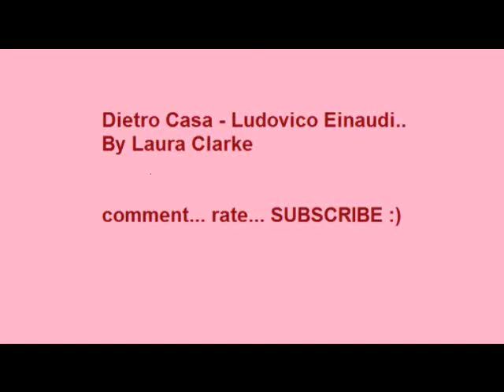Dietro Casa - Ludovico Einaudi [This is England] cover By Laura clarke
I heard this song whilst watching This Is England and I had to learn to play it :).
It may not be perfect but I learnt it by ear, so I think it's almost right.